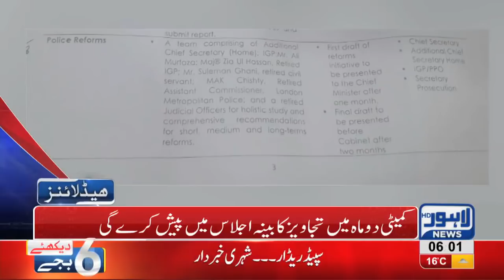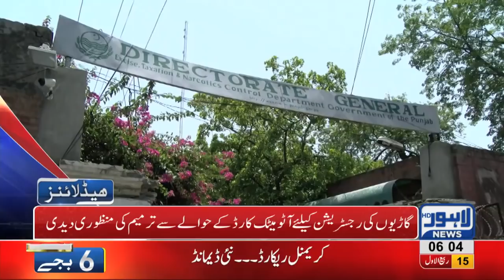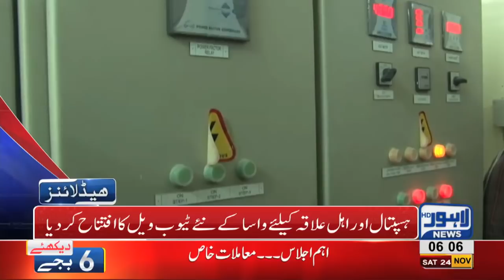06 AM Headlines Lahore News HD – 24th November 2018